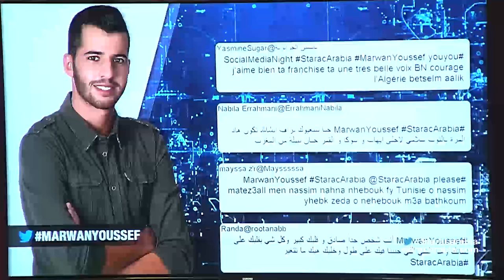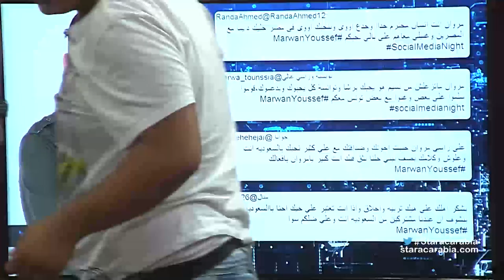ماذا طلب جمهور مروان يوسف منه في جلسة السوشيال ميديا؟ ستار اكاديمي 11- 25-10-2015